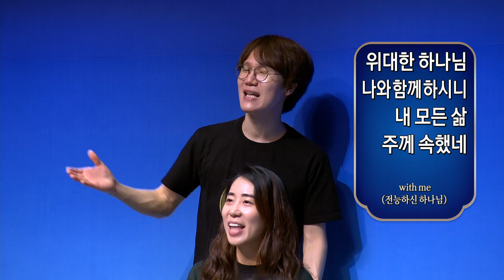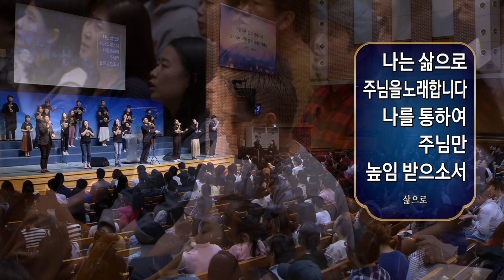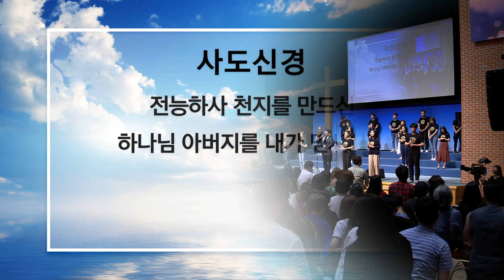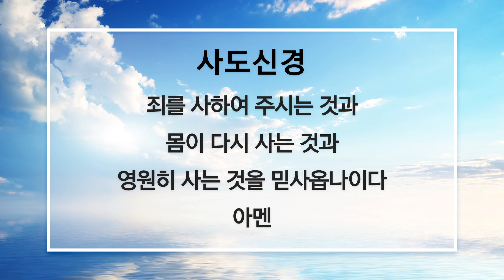분당우리교회 주일 5부 예배 찬양 | 2019-09-29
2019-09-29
분당우리교회 주일 5부 예배 찬양

더 원합니다

성령이여 임하소서
전능하신 하나님

삶으로
주 없이 살 수 없네